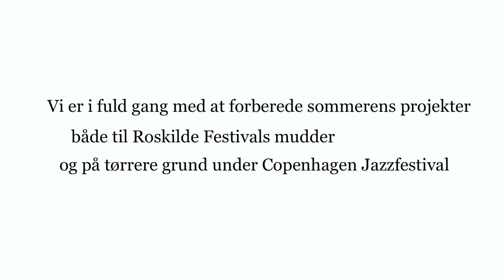Creative Business - Sommerhilsen 2012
Sommerhilsen fra Creative Business.
Vi er i gang med forberedelserne til nogle af sommerens projekter -
både til Roskilde Festival og Copenhagen Jazzfestival er i kikkerten.
Det endelige svar på hvad vi går og planlægger får du efter sommerferien.
Indtil da: husk at hør' live musik - den er overalt!